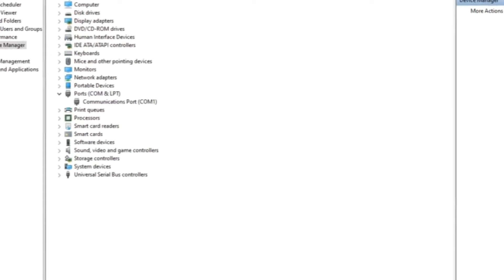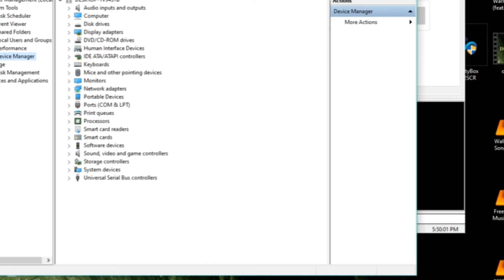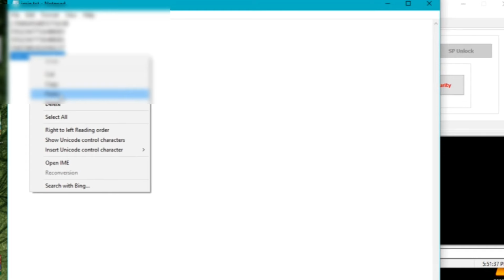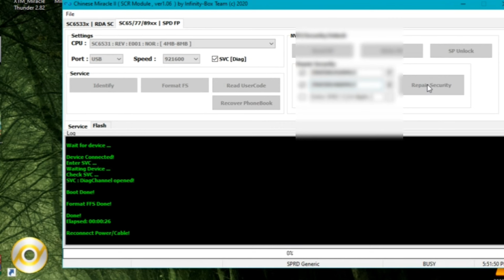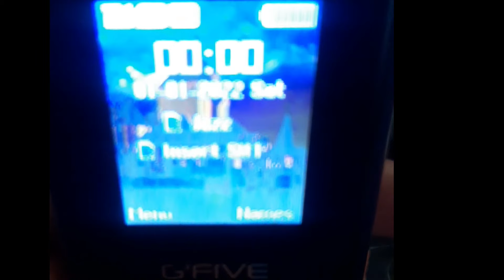gfive gold imei change code